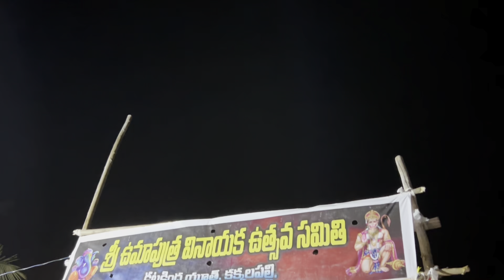Vinayaka chaviti celebrations kakkalapalli full video 2024 | వినాయక చవితి 2024